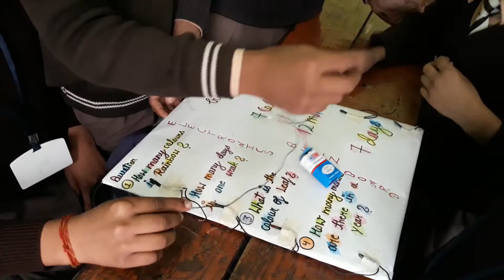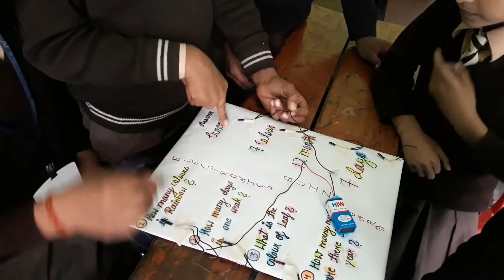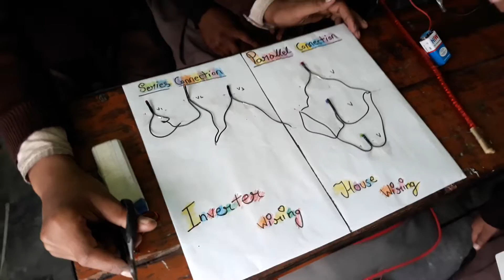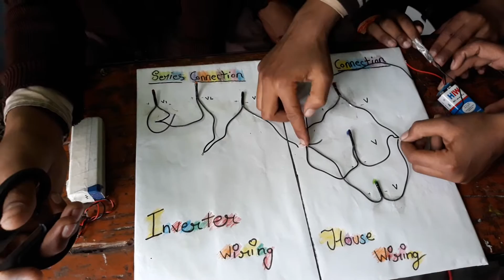Project for primary classes 3(part 1)